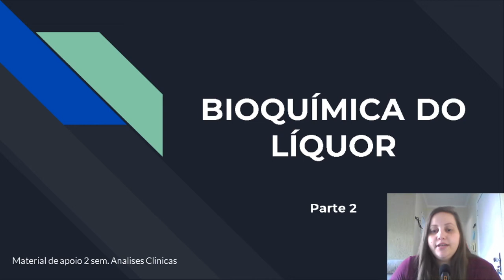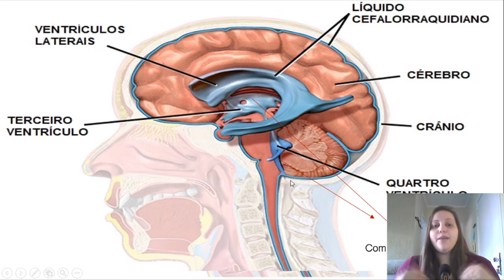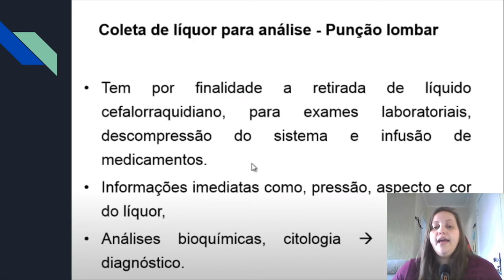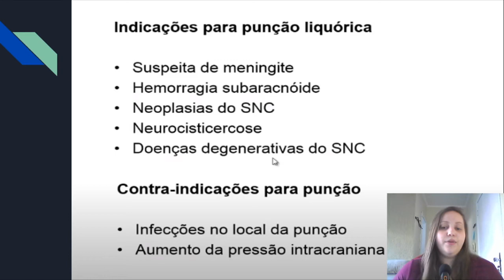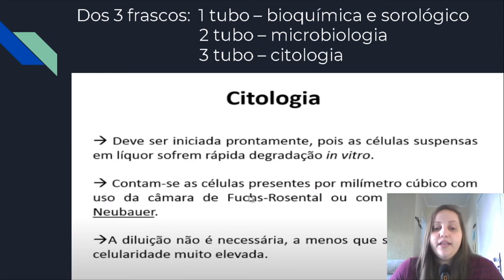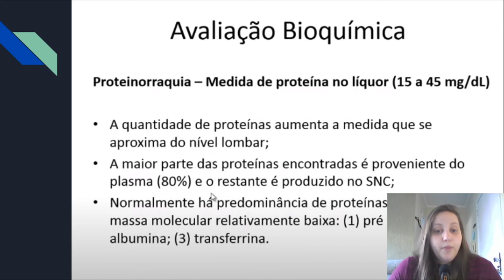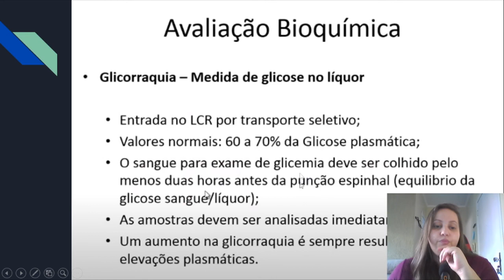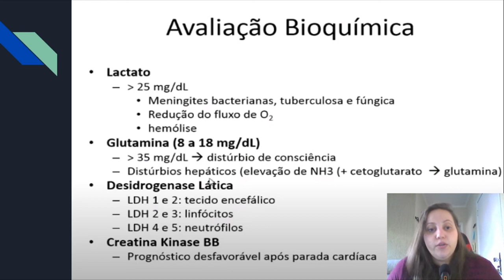BIOQUÍMICA DO LIQUOR - PARTE 2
AULA BIOQUÍMICA 2 SEMESTRE- ANALISES CLINICAS